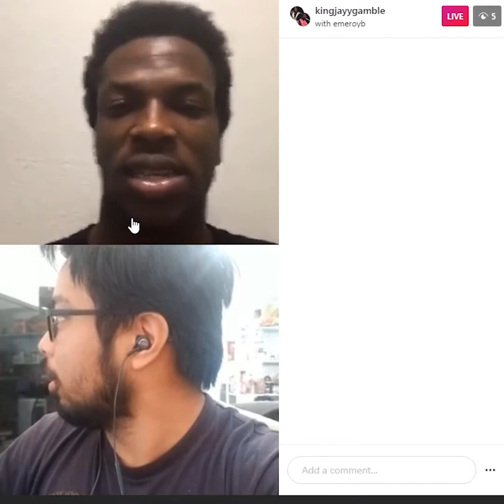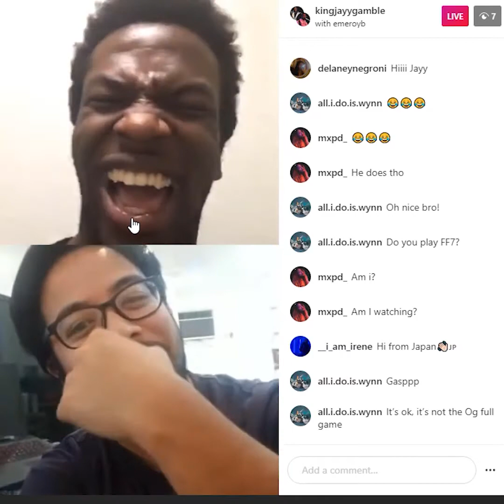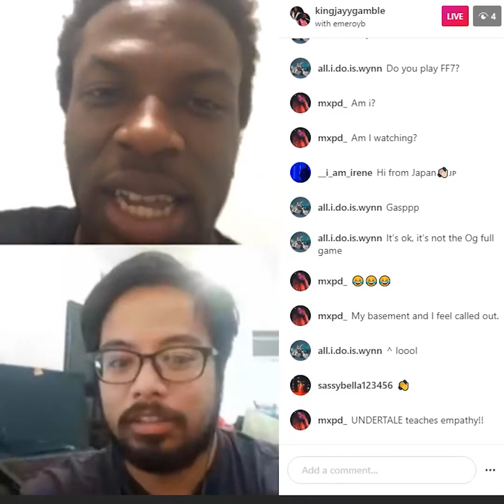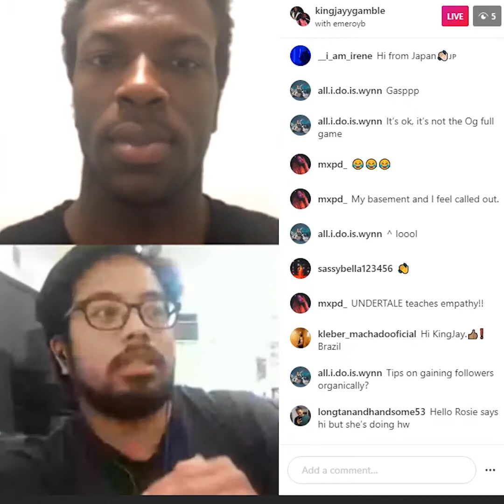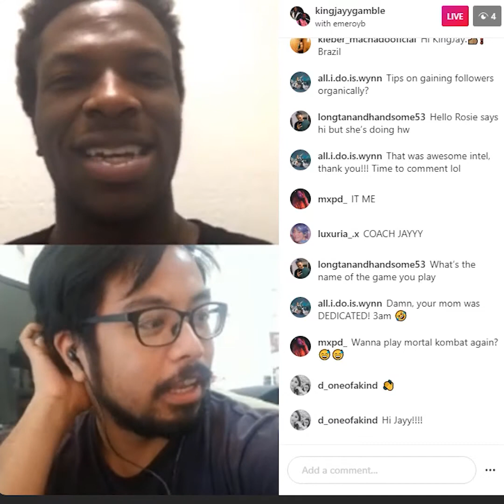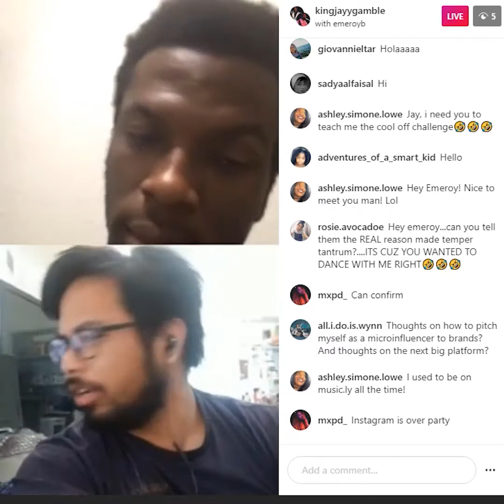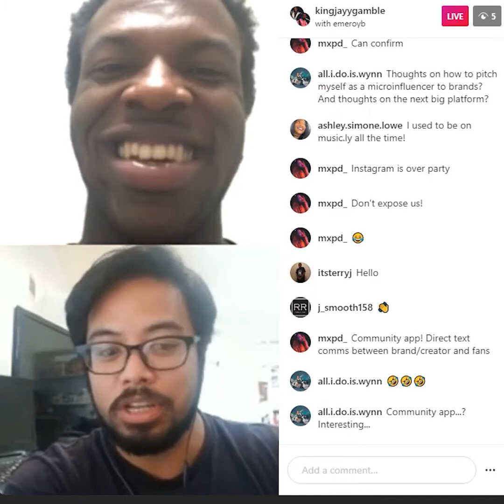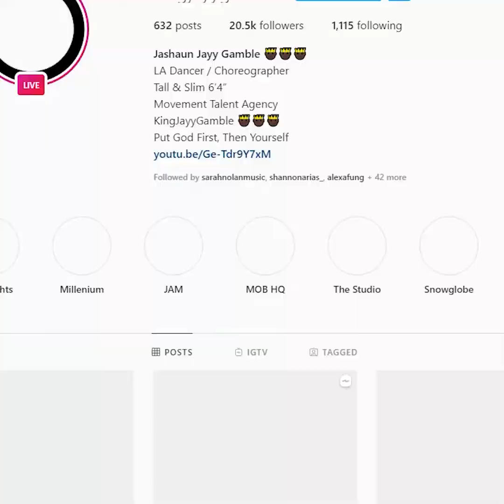starting a dance crew and a social media agency with no experience | Interview with Jashaun Gamble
How do you get anything started with NO EXPERIENCE?

In today's video I'm interviewed by my friend Jashaun Gamble, a professional dancer who's worked with the likes such as Matt Steffanina and Jason Derulo.

We talk about:
+How I started my dance crew back in 2004 and how it's still thriving to this day without me.
+How I started my business without going to business school.
+Tips on becoming a microinfluencer and growing organically
+My thoughts on how gaming affects the youth.
+Me and my son streaming together.

About Jashaun:
Jashaun is a professional dancer and choreographer who has worked with choregrapher who's worked with Matt Steffanina and Jason Derulo.

I deeply appreciate you watching this video and I ope you keep up with the Monday-Friday videos I share on the video.

You never know how your words might impact someone's life (deep huh?)

🔴  Like this video? Here are some other other videos you'll enjoy!
PL68XcTDzpqMHOsDLiNB4DyM4QC8xYZpPP

About Emeroy:
Emeroy is an entrepreneur, professional dancer, and proud father.

He has a desire to teach other people to help other people follow their passion, make a career out of it, without losing sight of what's important.

He does this several ways:

🔴 MoveMonday: A behind the scenes journey of Emeroy balancing life building his company, being a professional dancer, and being a father.

🔴 BizTuesday: Emeroy shares valuable tips, strategies, and more that he implements through his clients from Vision Paradox, his digital marketing agency.

🔴 GrooveWednesday: The confidence people discover when they learn how to be comfortable in their own body is the most rewarding feeling Emeroy has experienced. While he love teaching dance, he no longer has time to teach classes yet still wants to share his knowledge to the world.

🔴 FreeYourStyle: To inspire you through music and dance is something Emeroy loves to do.

🔴 GrowFriday: While you're on your grind it's important to be able to find ways to be more effective, get things done faster, without losing sight of what's important.

Emeroy believes that we're more than just our jobs, titles, and accomplishments that have a lot to offer the world.
And in order to do that we need to Move out of our comfort zone, find our Groove in the uncomfortable so we can Grow in our greatness.

Which is why he's giving everything he can in sharing his knowledge and lessons through this channel.